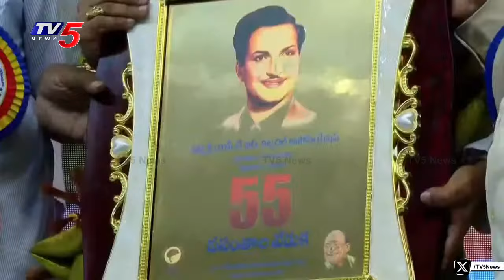ఎన్టీఆర్ జీవిత చరిత్రపై గరికపాటి ప్రవచనం! | Garikapati Narasimha Rao Pravachanam | Sr NTR | TV5